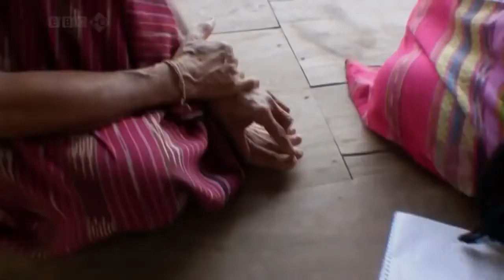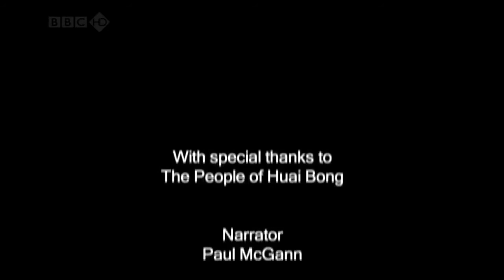Best Documentary Films BBC HD Tribal Wives, the Karen, Thailand S02E05 Series Two Episode Five